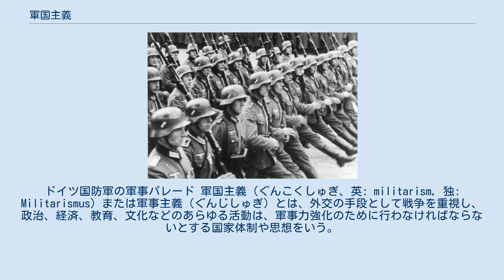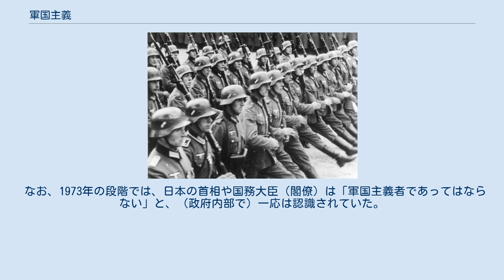軍国主義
ドイツ国防軍の軍事パレード 軍国主義（ぐんこくしゅぎ、英: militarism, 独: Militarismus）または軍事主義（ぐんじしゅぎ）とは、外交の手段として戦争を重視し、政治、経済、教育、文化などのあらゆる活動は、軍事力強化のために行わなければならないとする国家体制や思想をいう。
 軍国主義の国家においては、軍が国家の中心となるため、軍人は国民から尊敬を集めるようになる。
また、社会全体が軍事的に編成され、社会のすみずみに軍隊的な考え方が浸透し、国家全体がまるで兵営のようになる。
よって、軍国主義の国家は「兵営国家」とも呼ばれる。
 軍国主義は、遡れば古代から存在し、たとえば古代ギリシアではスパルタ、中世のカロリング朝など様々な例があるが、世界的に流行し、その害悪がひどいものだと自由主義者などから批判されるようになったのは、19世紀半ば以降であると見られる。
 19世紀半ばに社会主義者や共和主義者がフランスのナポレオン3世の第二帝政を批判する言葉として使ったのが最初の使用例と見られている。
「帝国主義」という言葉もこの時期に使用されるようになったと見られる。
 国際的次元では「平和を脅かした国家」という他国批判の材料となってきた言葉である。
第一次世界大戦中およびその戦後はドイツが軍国主義と批判されてヴェルサイユ体制下で連合国を中心とする国際社会から戦争責任を追及され、同様に第二次世界大戦後には枢軸国であったドイツと日本が軍国主義と批判されて連合国を中心とする国際社会から戦争責任を追及されてきた。
しかしながら、学術用語としての利用可能性を探り、歴史学の分析枠組みとして使用している研究もある。
 1973年、時の内閣官房副長官・大村襄治は、軍国主義思想とは「一国の政治、経済、法律、教育などの組織を戦争のために準備し、戦争をもって国家威力の発現と考え、そのため、政治、経済、外交、文化などの面を軍事に従属させる思想をいう」と定義づけた。
 なお、1973年の段階では、日本の首相や国務大臣（閣僚）は「軍国主義者であってはならない」と、（政府内部で）一応は認識されていた。